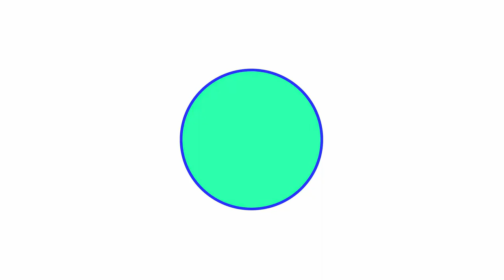Minecraft Hunger games With Hero: NOT DOING SO WELL!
I suck...

Server IP: mc.aliacraft.net

All music came from No Copy-right Sounds.